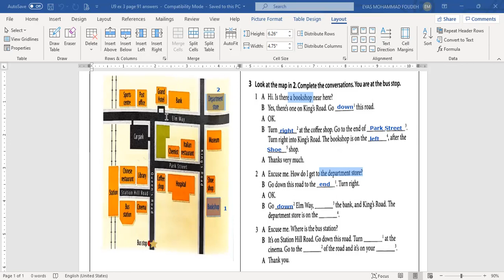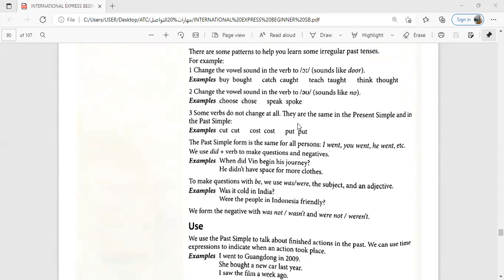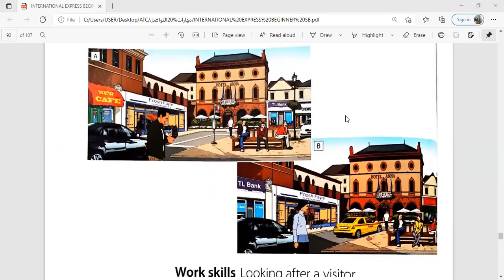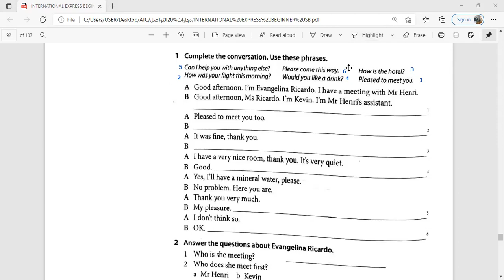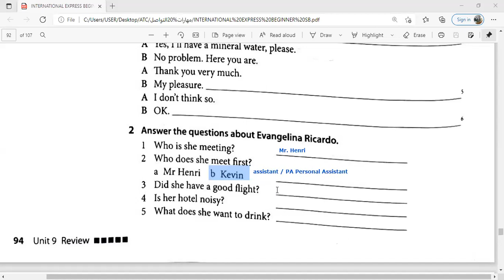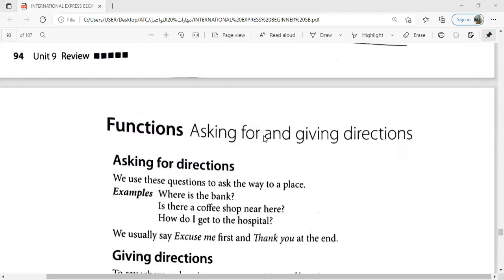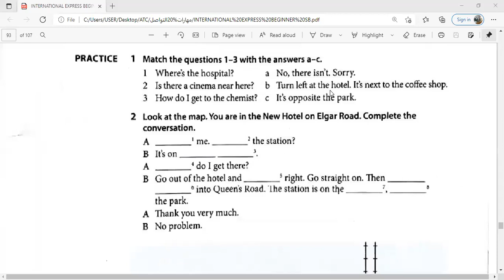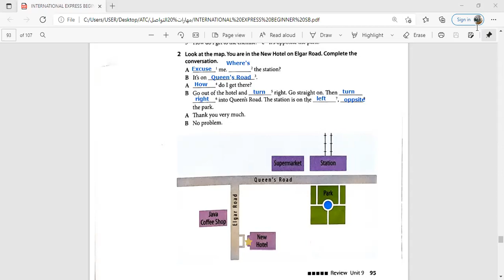وحده ٩ جزء ٣....مهارات اتصال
‏فيديو من Aya Alkeswani